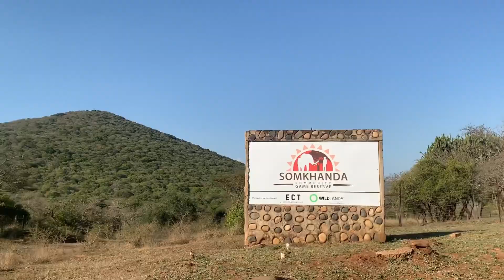Camping Unfenced in South Africa | Somkhanda Game Reserve | Part 1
James and Kirsten escape Johannesburg to go camping, unfenced, in midwinter at Somkhanda Game Reserve in KwaZulu Natal.